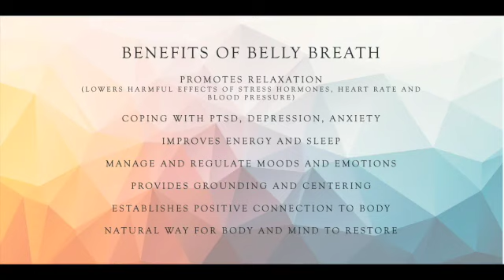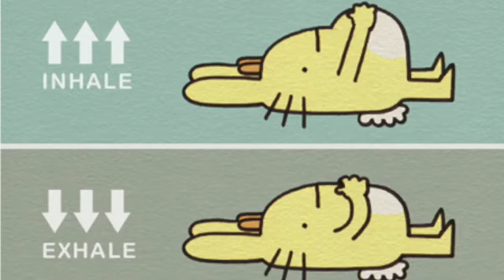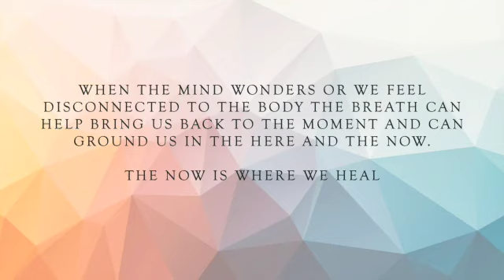Breathing technique #1 BellyBreath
This video is about how simple breathing can help calm the mind and body.